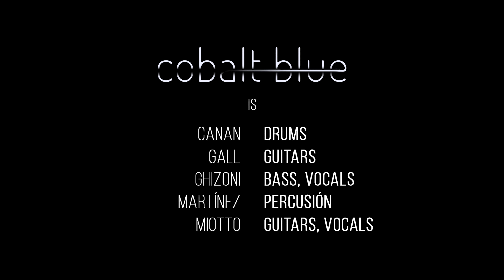Cobalt Blue / Cataclysm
Cobalt Blue Live @ Célula Showcase 15'May'2016, Florianópolis/SC/BR.

We do not own any rights regarding the intro of the song, which is merely a humble jam made from an excerpt from the song "Pictures of a City", by King Crimson (Robert Fripp and Peter Sinfield).

However, for the song that comes next, Cataclysm, we take full responsibility as exclusively owners of all the rights concerning the song.

Live Credits:
Audio
Recordings: Célula Showcase;
Mix/Master: Júlio Miotto.

Director/Editor: Giovani Canan;
Cameras: Giovani Canan and Guilherme Meneghelli;

Thumbnail Picture: Vitor Ebel.